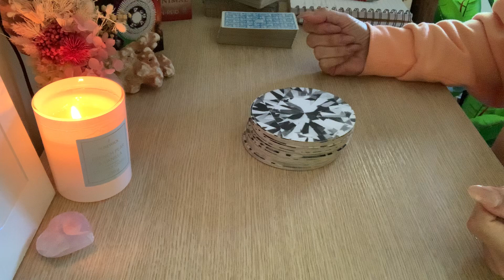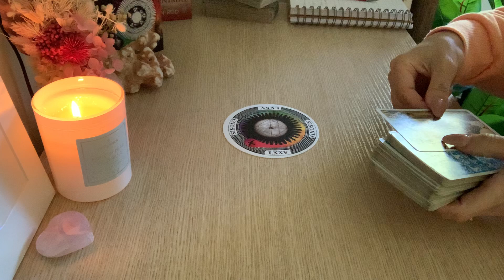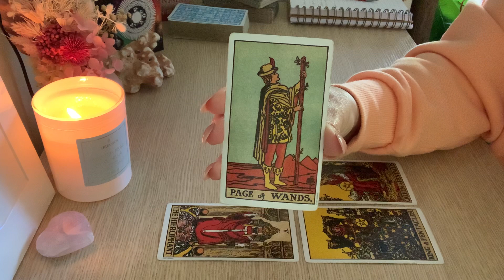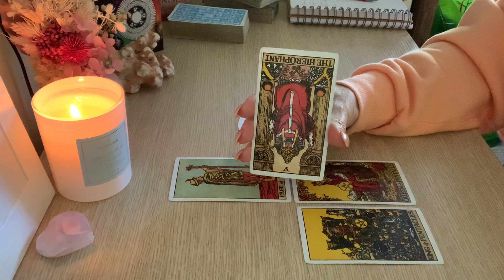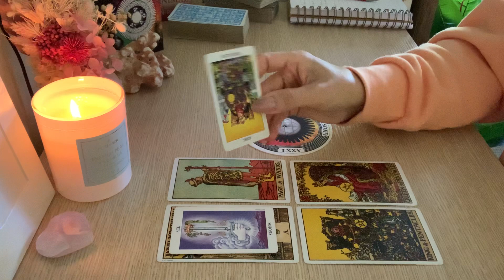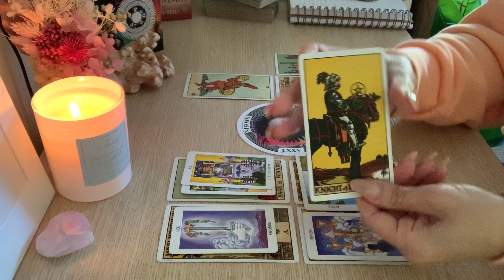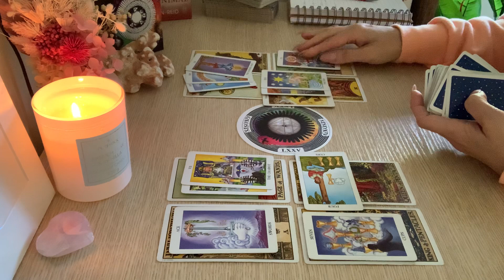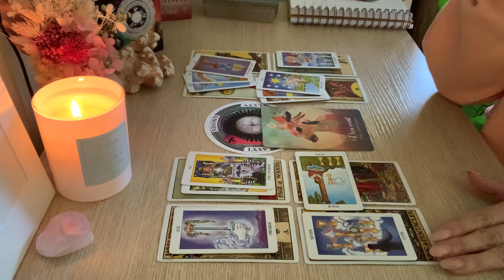ARIES 🥰Is it time to let go? …. June 2022. Love Tarot